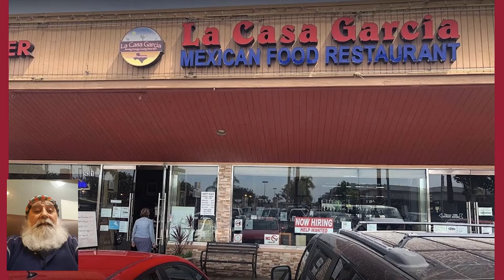La Casa Garcia Review